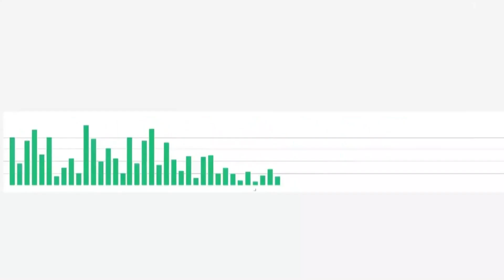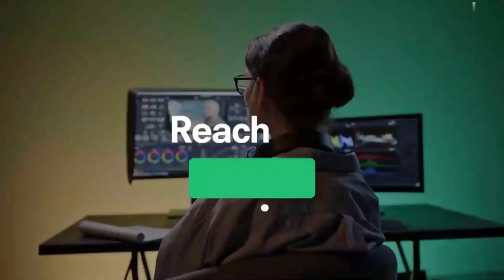Digital Marketing | Facebook | Instagram | Product Edit